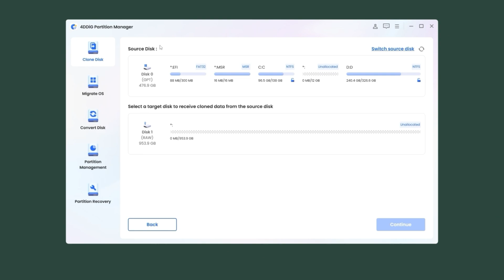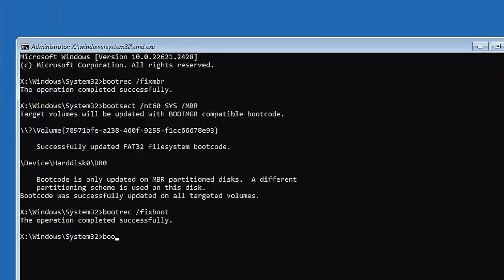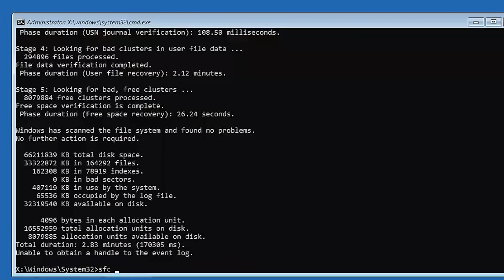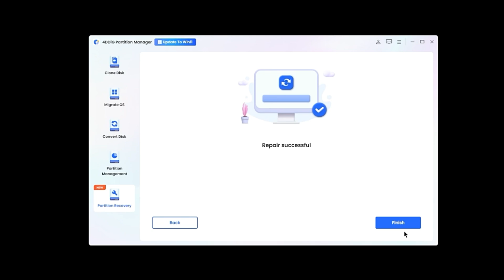Blue Screen Of Death After Installing The 24H2 Update | How To Fix?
Are you experiencing a Windows 11 blue screen after 24H2 upgrade and may lose some important files? Try 4DDiG Partition Manager!

📌Timestamps:
00:00 Intro
00:28 Use 4DDiG Partition Manager to backup your computer files
01:00 How to fix blue screen that not able to get to the desktop
02:50 Fix boot problem with 4DDiG Partition Manager

📎Related Article:
Memory Management Blue Screen on Windows 10/11? 7 Effective Solutions!

🔎Related Guide:
Repair Boot

[FIXED] - How To Fix Dell Blue Screen Of Death? | Blue Screen Dell Laptop 2024 Windows 10/Windows 11